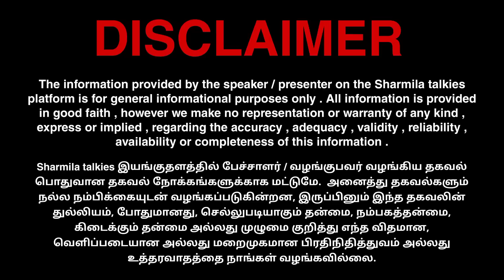காந்தியை இழுத்து அசிங்கப்பட்ட மோடி! அவசரத்தில் சொன்ன பொய்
SHARMILA TALKIES 😊!

00:00 Intro
05:05 Important
15:15 News
25:52 Conclusion

📺 RECOMMENDED VIDEOS :-

🔁 LET’S CONNECT :-

🏫 ABOUT ME :-